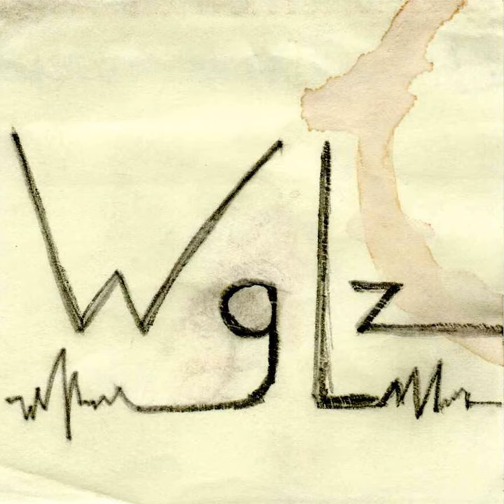Curly Toes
Curly Toes · WgLz

Pocket Operating